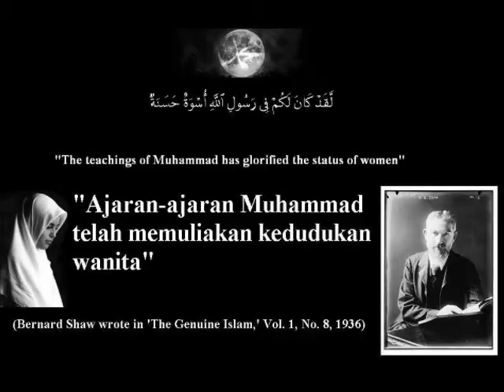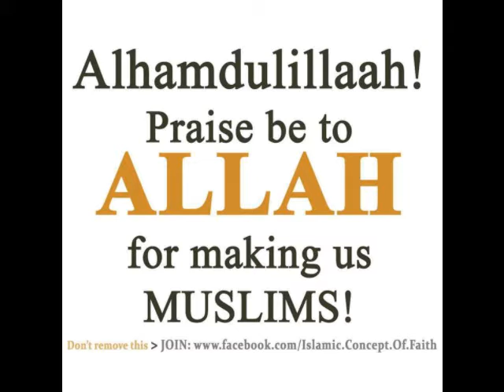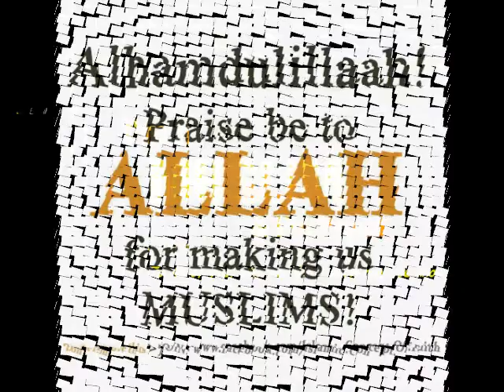SANDRA (AKTIVIS GEREJA KOLOMBIA) : "SEBELUM MASUK ISLAM HATI GELISAH DAN TIDAK TENANG."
▬▬▬▬▬▬▬▬▬ஜ۩Ϫ۩ஜ▬▬▬▬▬▬▬▬▬

▬▬▬▬▬▬▬▬▬ஜ۩Ϫ۩ஜ▬▬▬▬▬▬▬▬▬

▬▬▬▬▬▬▬▬▬ஜ۩Ϫ۩ஜ▬▬▬▬▬▬▬▬▬

▬▬▬▬▬▬▬▬▬ஜ۩Ϫ۩ஜ▬▬▬▬▬▬▬▬▬